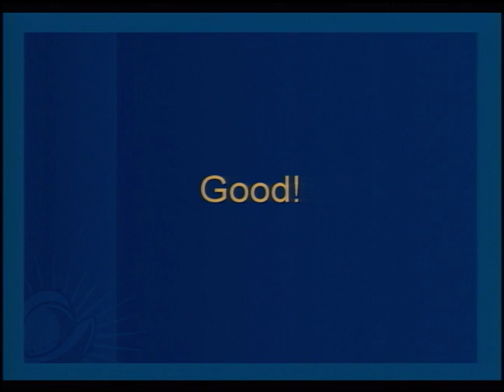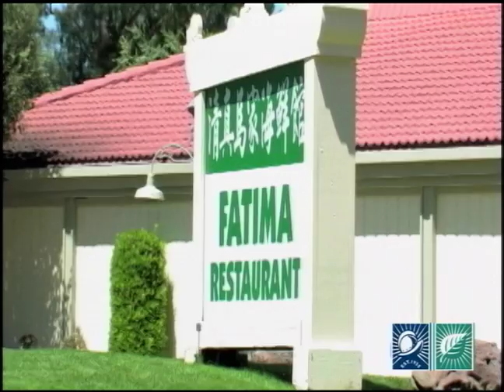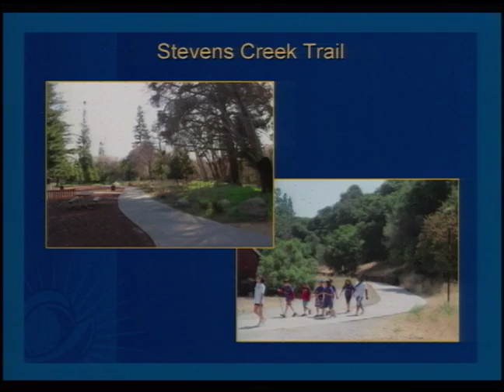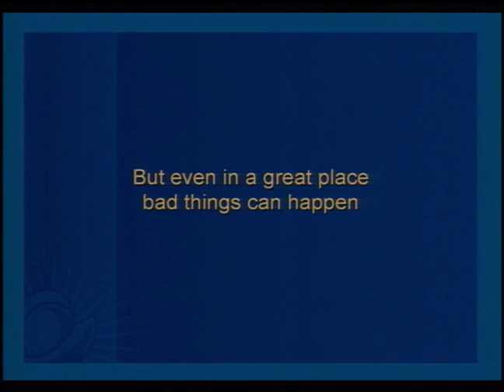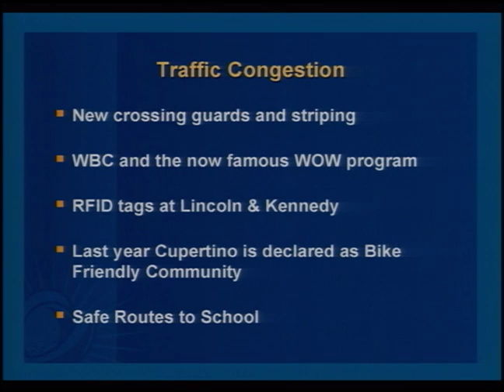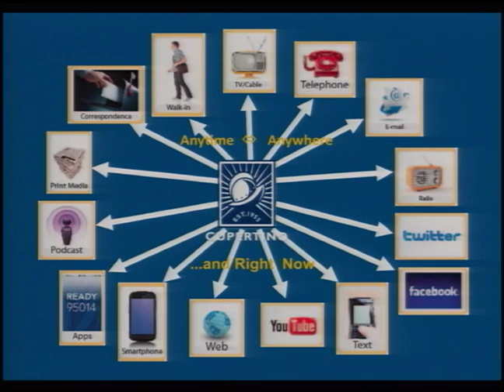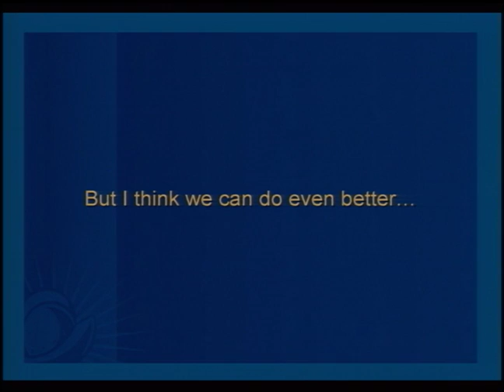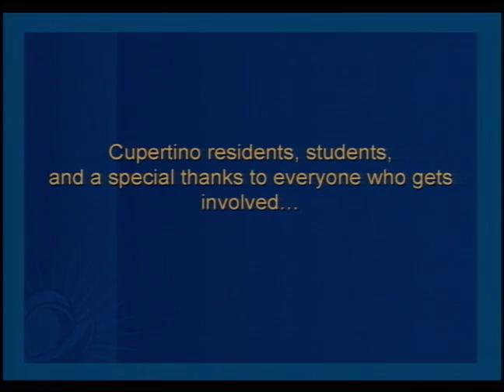State of the City Address 2012 (January 2012)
Cupertino Mayor Mark Santoro presents the annual State of the City Address, recorded January 25, 2012 at the Quinlan Community Center.

Due to copyright restrictions, the original Beatles musical track, "In My Life," featured in the Steve Jobs Tribute video has been removed from the YouTube version of this program.

The video is one in a series of programs presented as part of the Cupertino City Channel's digital video archive project.